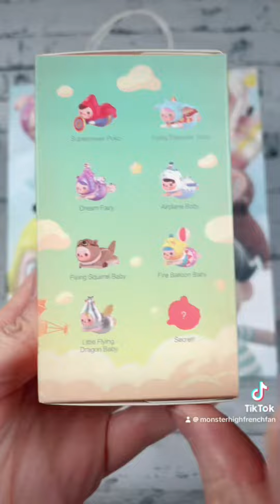THANK YOU POP MART !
Voici les figurines que j’ai reçu de popmart après avoir remporté le tirage au sort sur leur live Tik Tok ❤️